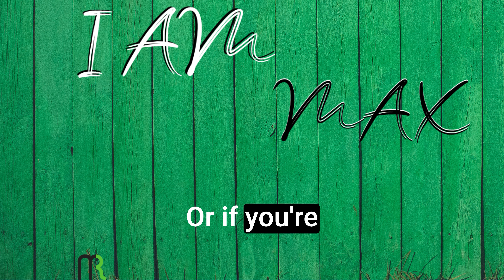The Hidden Cost of Accumulation: Insights from Seneca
Welcome to I am Max.

In this episode, host Max Roeck delves into Seneca's letters to discuss the often overlooked costs of pursuing and accumulating possessions in modern society. Max emphasizes the importance of questioning the need for our possessions, highlighting that everything, even free items, come with a price, be it through physical storage or mental space. The episode encourages listeners to reflect on what their possessions truly cost them, aiming to foster awareness of the hidden expenses associated with material accumulation. Max invites listeners to share their thoughts on social media and engage directly through the show notes for a deeper discussion.

00:00 Introduction
00:42 The Hidden Cost of Accumulation
01:25 Reflecting on Our Possessions
01:50 Closing Remarks and Call to Action
02:12 Engaging with the Show
02:30 Final Thoughts and Farewell

Stay in touch: Thanks for your time. I would love to hear your feedback.